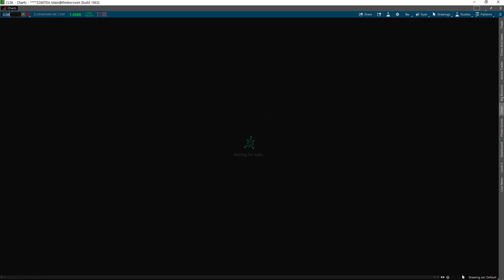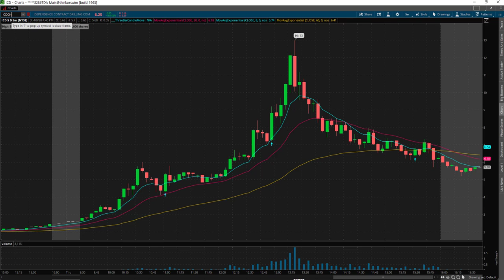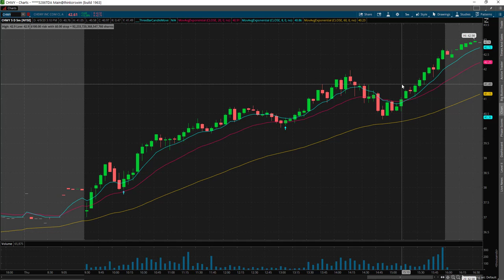Continuing to Learn the Process - Break even Day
Sometimes one trade can set you ahead or behind. after a couple of small losers and a small winner, I took on a stock that was not worth my time. Other than that I think I found some interesting plays throughout the day. I also missed a few plays as well.

This channel is strictly for information only. Since videos show the trades in the past doesn't mean the trade will occur in the future. Watch your risk and seek help if you are new to trading.  PLEASE, KNOW THE RISKS.